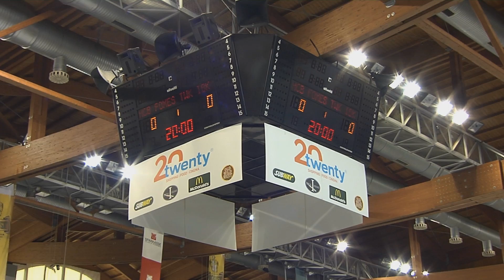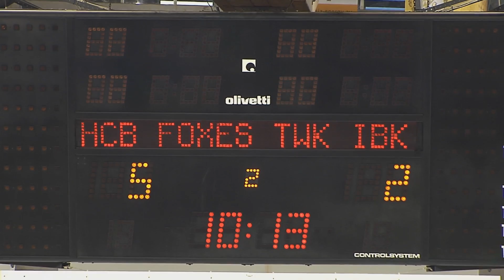La sfida del HC Bolzano Foxes nel campionato EBEL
Da quando l'HC Bolzano Foxes gioca nel campionato internazionale EBEL, il derby con l'HC Innsbruck Die Haie assume un nuovo significato. Ma cosa comporta il campionato transfrontaliero per l'hockey su ghiaccio nell'Euregio?